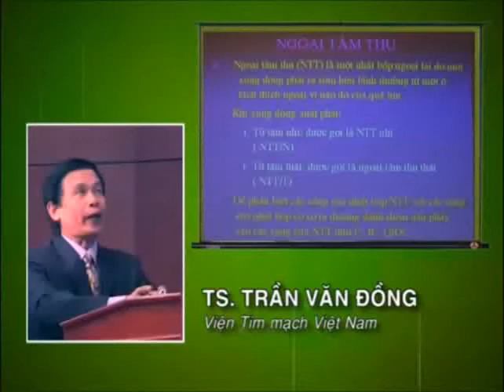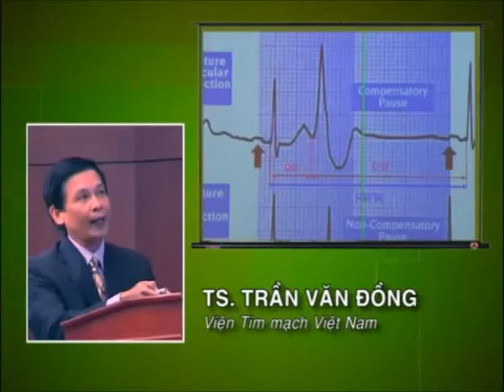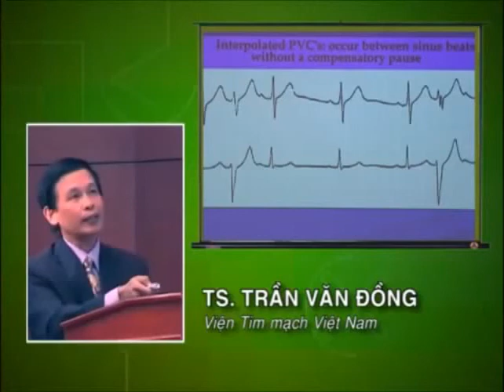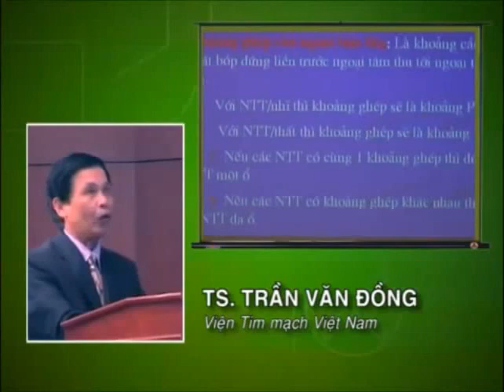Rối loạn nhịp: Đại cương ngoại tâm thu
Điện tâm đồ - TS. Trần Văn Đồng